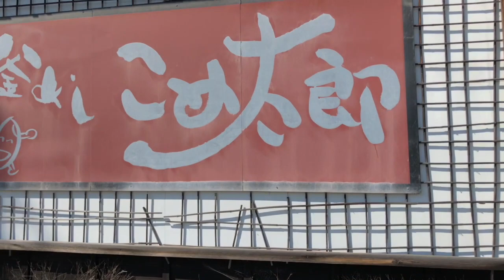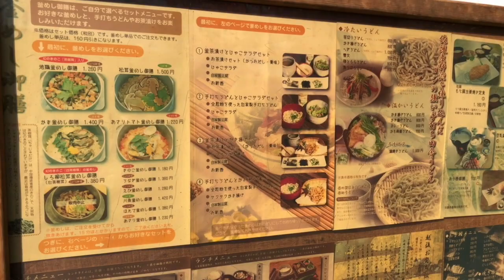【旅動画】新潟ライブ遠征！〜コシヒカリ釜飯との出会い編〜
スタバンドが新潟へ初上陸！

ライブもしつつ新潟の良さを伝えていきます☆